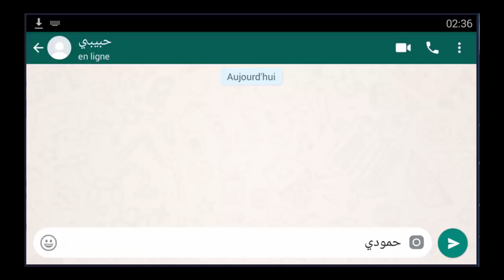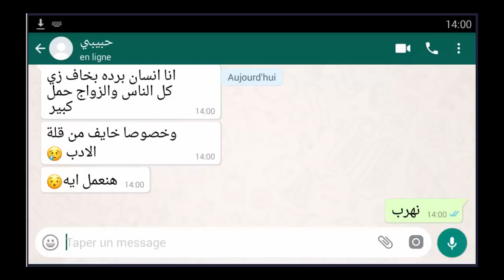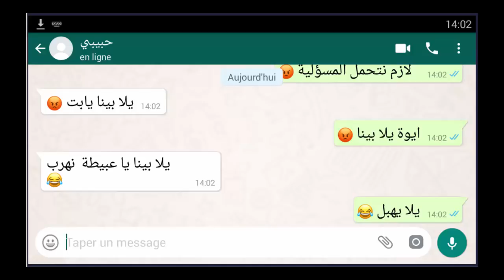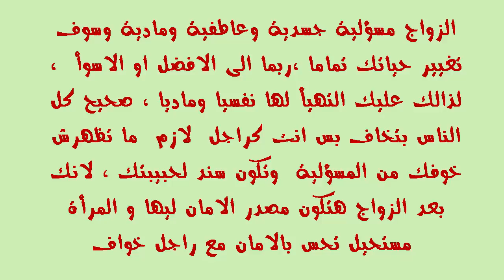شاب يتفق مع حبيبته ميعملوش قلة أدب ليلة الدخلة مصخرة هههه-محادثات واتساب-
الزواج مسؤلية جسدية وعاطفية ومادية وسوف تغيير حياتك تماما ،ربما الى الافضل او الاسوأ  ، لذالك عليك التهيأ لها نفسيا وماديا ، صحيح كل الناس بتخاف بس انت كراجل  لازم  ما تظهرش خوفك من المسؤلية  وتكون سند لحبيبتك ، لانك بعد الزواج هتكون مصدر الامان ليها و المرأة مستحيل تحس بالامان مع راجل خواف